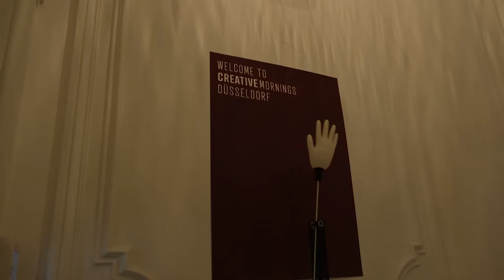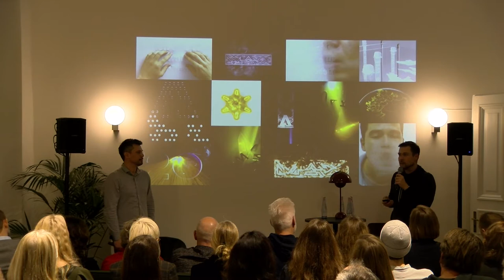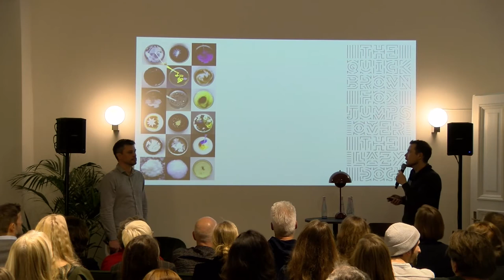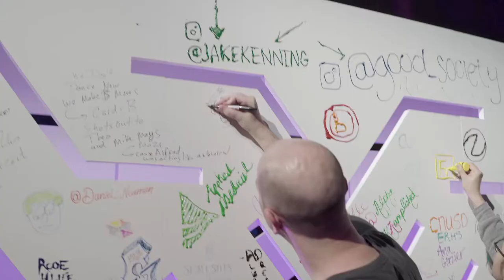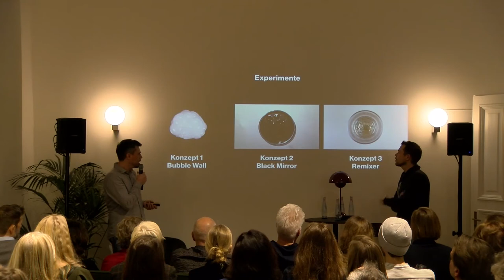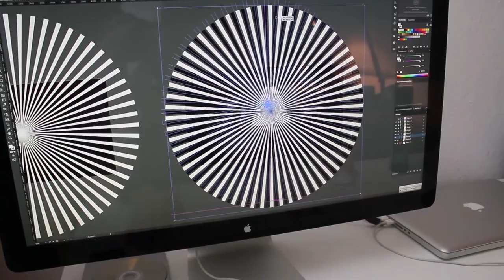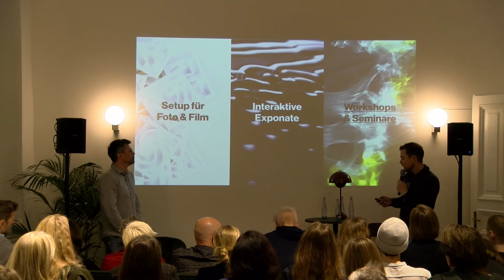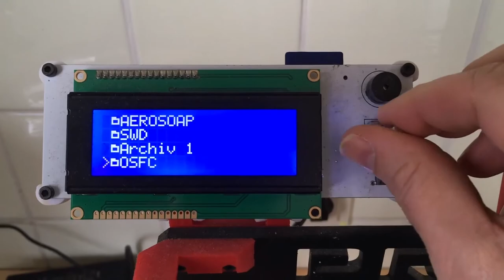Five Years CMDUS: Take your time.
An der Schnittstelle von Design, Naturwissenschaft und Kunst

Five Years CMDUS at CreativeMornings Dusseldorf, February 2020. Free events like this one are hosted every month in dozens of cities. Discover hundreds of talks from the world's creative community